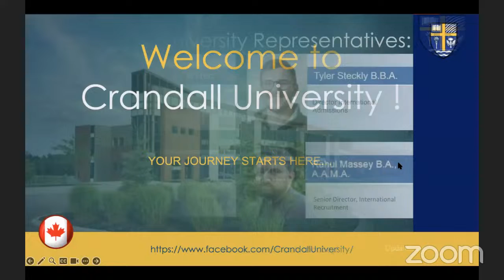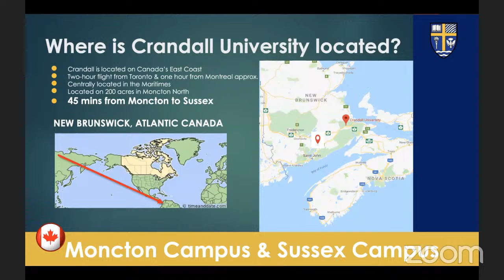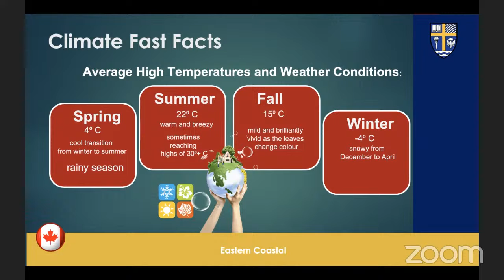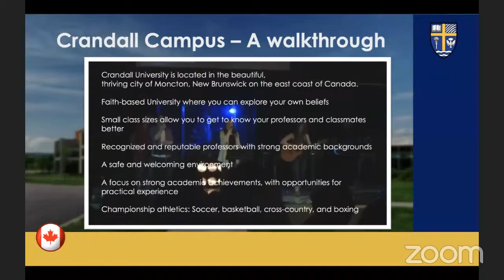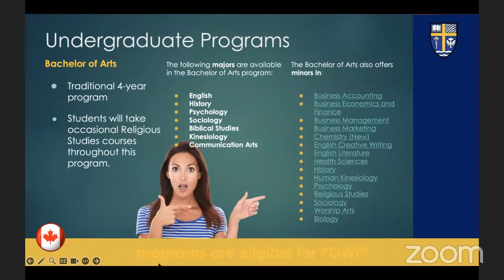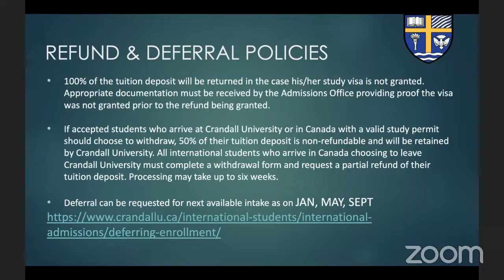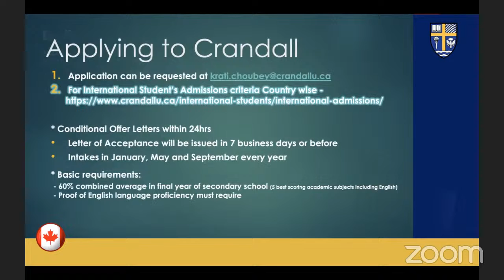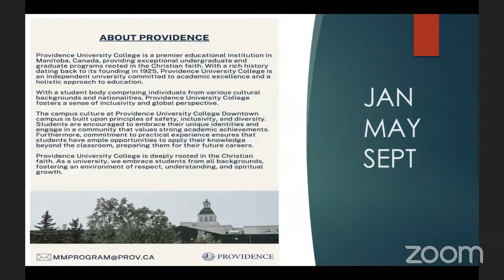Why CRANDALL UNIVERSITY? - 1 year Master's for Canada Student Visa